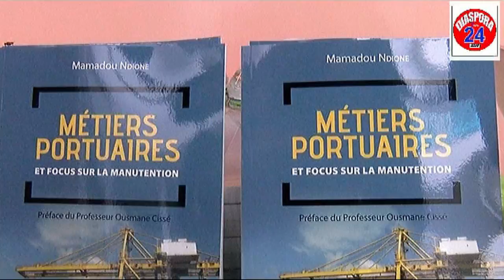Cérémonie de présentation et dédicace du livre Métiers Portuaires de Mamadou DIONE DG COSEC